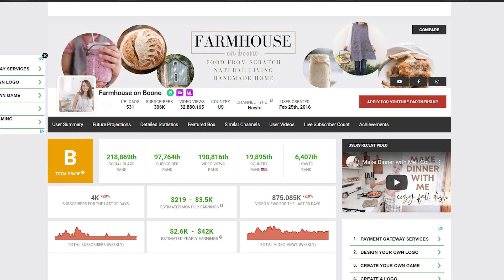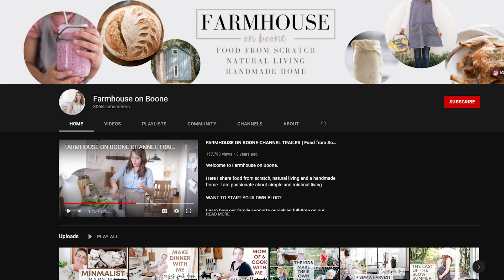How Much Does Farmhouse on Boone Make on YouTube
Learn How Much Does Farmhouse on Boone Make On YouTube

In this video I will show you how much does Farmhouse on Boone makes on YouTube.

Here's a short video about Farmhouse on Boone earnings on YouTube.